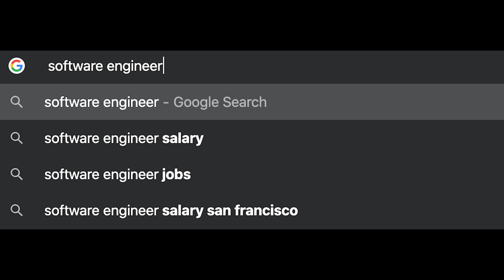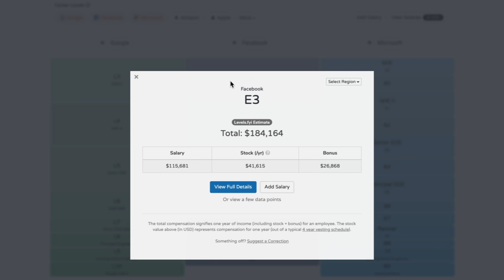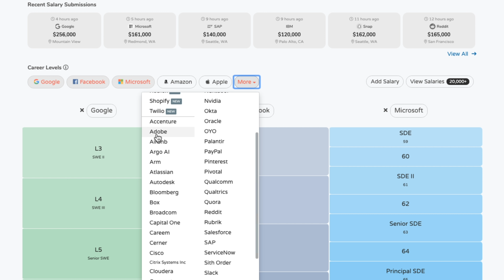Pros & Cons of Being a Software Engineer